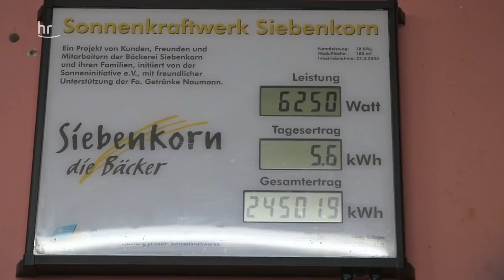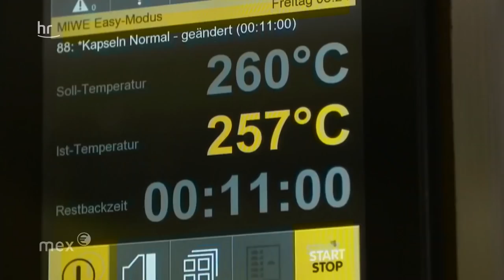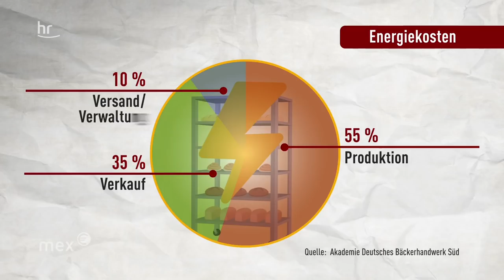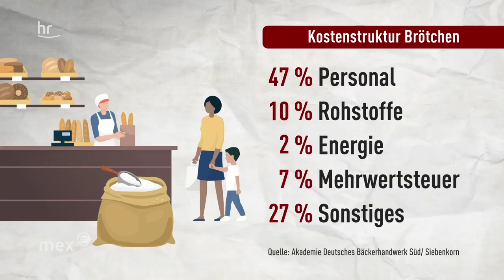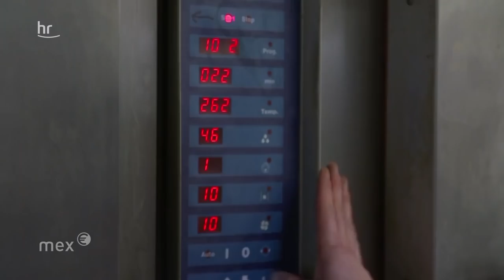Brot in Not – wie die Energiepreise Bäckereien besonders treffen | mex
Backöfen, Kühlanlagen, elektrische Geräte – Bäckereien sind von den drastisch gestiegenen Energiepreisen besonders betroffen. Rohstoffpreise werden auch teurer. Was also tun? Gerade Brot und Brötchen sind preissensible Produkte. Bäckerinnen und Bäcker stehen vor der Herausforderung, was und wie viel sie von den steigenden Preisen weitergeben. Viele haben bereits erhöht – und geraten trotzdem jetzt in Existenznöte.